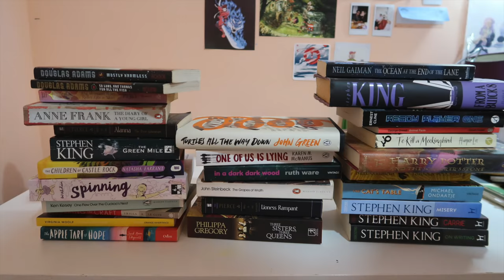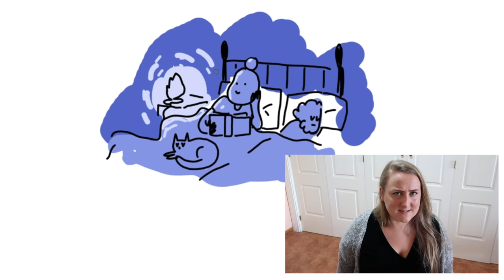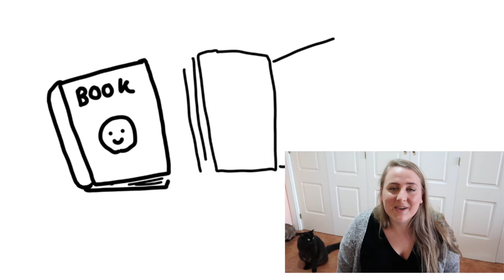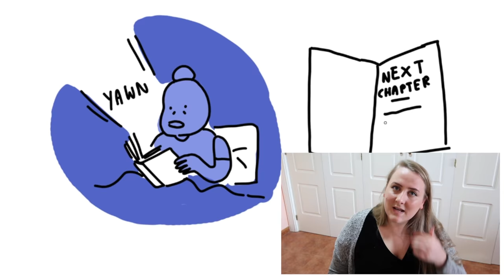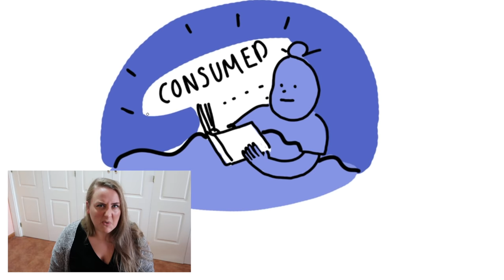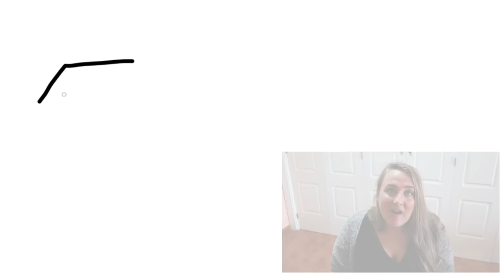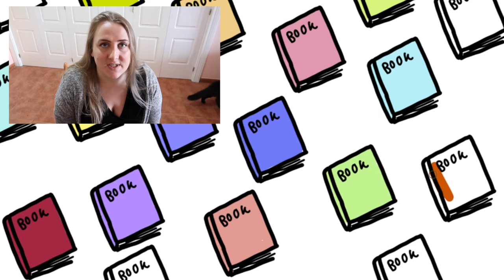Drawing my reading habits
Drawing my answers to readinghabits book tag. I got the original questions from here if you want to take a look